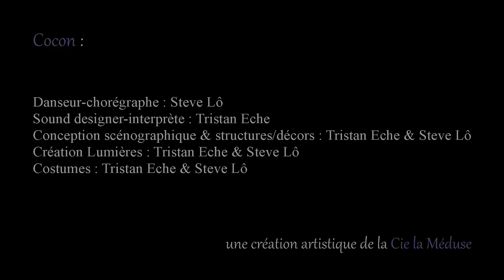Cocon - clip vidéo 2 - Résidence La Diode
Ce clip vidéo est un deuxième rendu filmé, enregistré et créé lors d'une résidence de Cocon (du 11 au 17 mars 2019) au Pôle Chorégraphique La Diode de Clermont-Ferrand.
   Trois autres clips vidéos ont également été filmés, enregistrés et créés lors de cette résidence.

   Cocon incarne la célébration avec chaque personne présente. Célébration avec le public, intégré à l’espace scénique puisqu’il est le contour, le cadre, la peau de ce corps à l’intérieur duquel le danseur et le musicien expriment, révèlent le lien qu’ils nourrissent avec les quatre éléments (configuration scénique et sonore – quadriphonie – également en lien avec le rapport contenu et contenant).

" Cocon traduit l’intérêt que nous portons aux éléments qui nous façonnent, auxquels nous sommes liés – et dont nous dépendons – en tant qu’être humain.
   Cocon est une célébration, une ode aux quatre éléments (reliés aux quatre “centres” ou zones spécifiques de l’être humain), un poème du corps et du coeur, de la danse et de la musique … avec une configuration, une attention et une intention particulières où chaque personne est un élément d’un tout, une partie du corps au sein duquel, émotions et ressentis s’activent, se vivent. "

   Au delà d’un spectacle, Cocon est une communion, une bulle intime qui se créée et se vit.

   Avec le soutien de l'Alternateur (lieu ressource pour conception et création de structures et décors inhérents au spectacle vivant) ; du COLLECTIF ZOOOUM - Pôle Chorégraphique LA DIODE de Clermont-Ferrand ; de la Ville de Clermont-Ferrand ; de la Cie la Méduse ... à qui nous exprimons toute notre Gratitude.

    Cocon est une création de la Cie la Méduse :

Danseur-chorégraphe : Steve Lô
Sound designer-interprète : Tristan Eche
Conception scénographique & structures/décors : Tristan Eche & Steve Lô
Création lumières : Tristan Eche & Steve Lô
Costumes : Tristan Eche & Steve Lô